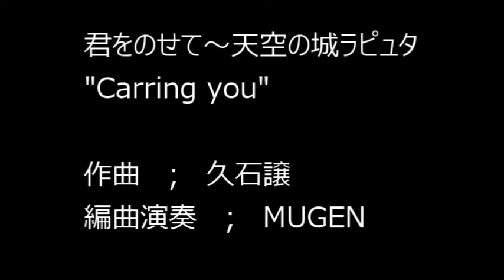君をのせて Carring You / Ukulele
"Carring you"～Laputa Castle in the Sky
アニメ「天空の城ラピュタ」から
「君をのせて」をウクレレソロに
アレンジしてみました。

作曲　；　久石譲
編曲演奏　；　MUGEN